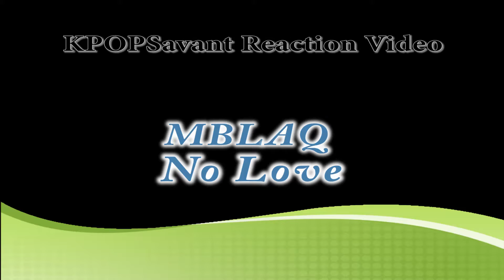[KPOPSavant] MBLAQ's "No Love" Reaction Video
We are finally, FINALLY doing an MBLAQ reaction video! YAYYYYY!

Sorry we couldn't do "Smokey Girl"! Cecee couldn't wait more than a week and we want to give honest 1st timer reactions.

So instead we are back with MBLAQ's repackage single "No Love"! Baillie officially acknowledges the bias wrecker named Sungho and Cecee indulges in her infinite feels for Lee Joon.